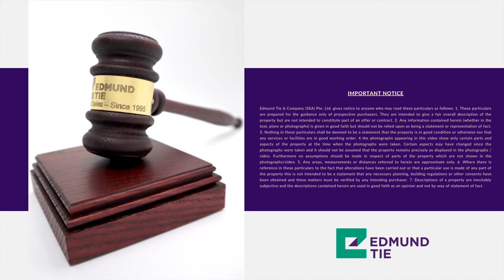* FOR SALE * Alexandra Central, D03 - retail shop unit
For sale by auction on 29 September 2021, 2.30pm at Amara Hotel, Level 3 Connection 1.
For more info / viewing: Sharon 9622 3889

~ ALEXANDRA CENTRAL, D03 ~
- Retail shop, #02
- Located near to the escalator
- Approx. 248 sq ft
- Leasehold 99 years wef 2012

LOCATION
- Located along Alexandra Road off Jalan Bukit Merah and Queensway
- Approx. 4-mins drive to Queenstown MRT Station and Redhill MRT Station of the East-West Line
- Eateries such as Alexandra Village Food Centre and ABC Brickworks Food Centre are just few minutes’ drive away
- Close to Queensway Shopping Centre, Anchorpoint and IKEA Alexandra shopping malls
- Well served by Ayer Rajah Expressway (AYE) to ther part of Singapore
- Public transport is readily available along Alexandra Road and Jalan Bukit Merah

*Property will be sold with tenancy, and on an “as is where is” basis